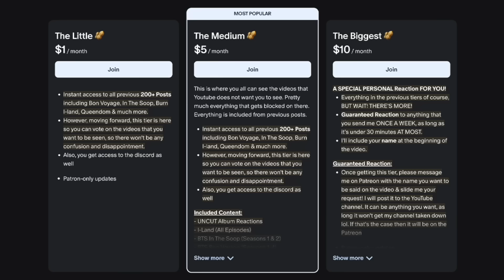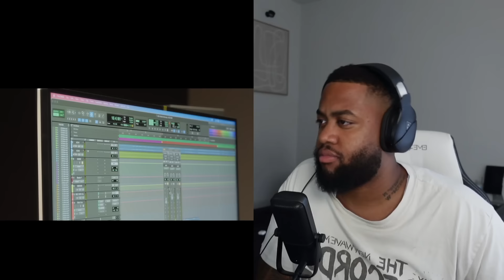This Will Change How You See LE SSERAFIM Forever! (Full Documentary)